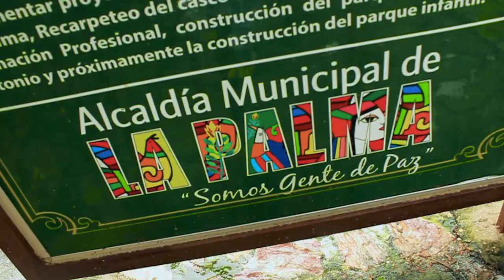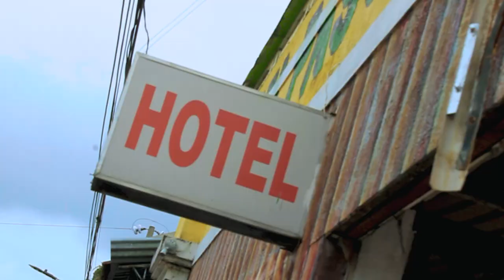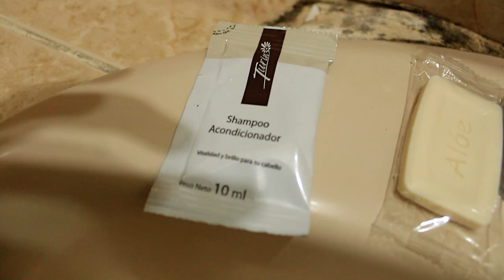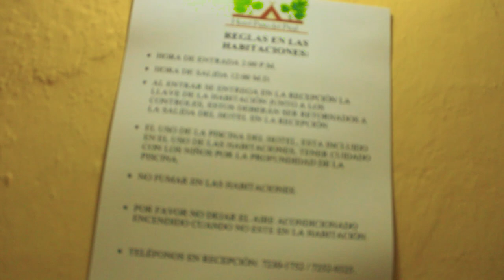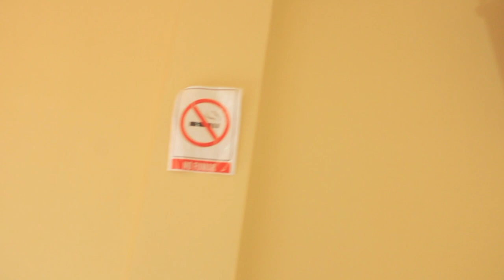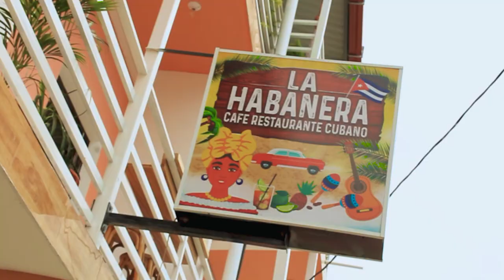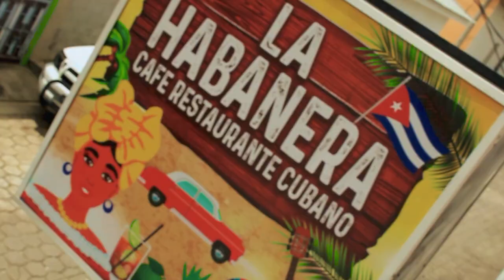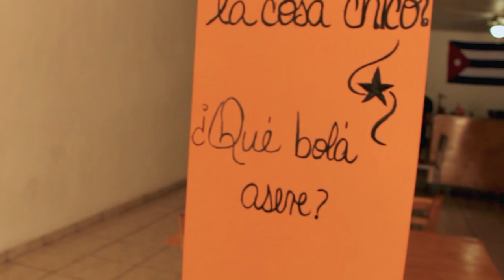PROBANDO las COMIDA CUBANA en EL SALVADOR *Vigilante nos confunden con….* 😰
Hola chicos y chicas bienvenidos ha un nuevo vídeo de esta Semana el tema de esta semana es: PROBANDO las COMIDA CUBANA en EL SALVADOR  *Vigilante nos confunden con….* 😰

restaurante cubano :

La Habanera
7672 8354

Miguel villalobos

DONACION :
miguel villalobos artis probando las comida cubana en el salvador *vigilante nos confunden con. * 😰 youtubero salvadoreño ¡la mejor vista de chalatenango! 🤩🇸🇻 visitamos la casa de las fresas